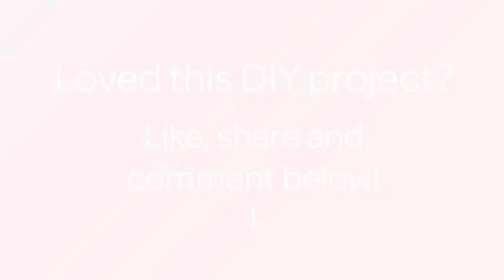How To Make A Pom-Pon In Only One Minute - DIY Crafts Tutorial - Guidecentral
About this DIY project:
- Title: Make a Pom-Pon in Only One Minute

Supplies:
- Yarn
- Fork
- Scissors